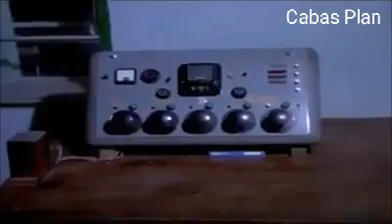Radio Mogadisho.1978.old Mogadisho City Somalia